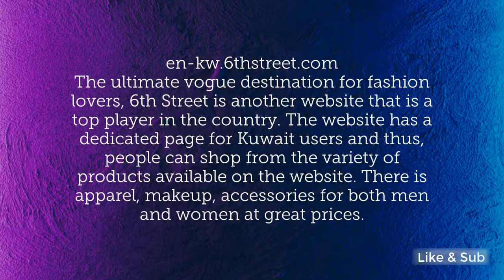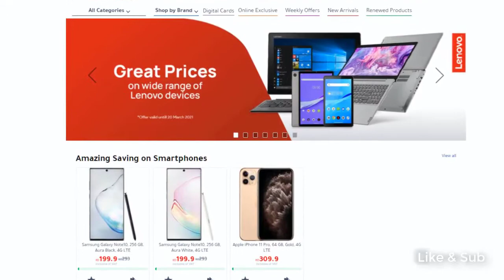7 Best Online Shopping Sites and Apps in Kuwait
Best Kuwait online shopping Sites and Application, Reason for e-Commerce Is gaining confidence in Kuwait is because the top most popular e-Commerce platforms are available with the best services for people including a wide range of goods, free, secure fast delivery, web interface, and customer service in both English and Arabic to communicate well with customers and many more. Due to the above-mentioned conveniences, new shoppers considered moving toward technology-based shopping. The shopping sites also have their own applications which you can download from their official website or by going to Playstore.
Best Online Shopping Sites in Kuwait:
1. Xcite Kuwait
2. Ubuy Online Store Kuwait
3. 6th Street Fashion Kuwait
4. Jarir Bookstore
5. Blink Computer and Electronic Shopping online Kuwait
6. H & M Clothing and Bags
7. VogaCloset